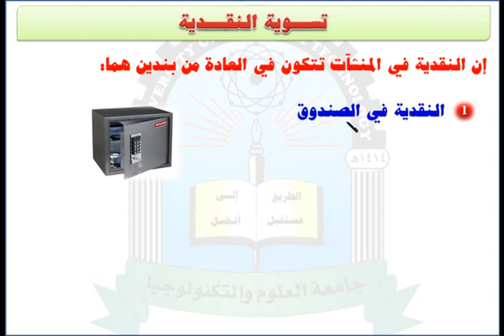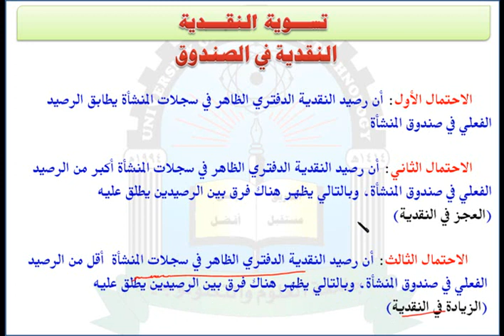الوحدة الثانية (النقدية في الصندوق) - مقرر محاسبة مالية الجزء الثاني